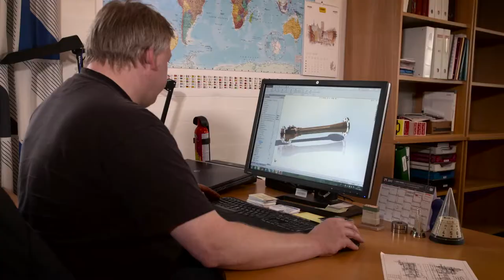Ellehammer Company Presentation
“Life is essentially worthless.  What matters is accomplishment.
The more you accomplish, the more life matters”

 – J.C.H Ellehammer once said and his excitement to invent, to excel - and to accomplish, was what drove him.

J.C.H. Ellehammer (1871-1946) is Denmark’s most famous inventor. He obtained 59 Danish patents and invented a series of mechanical items; boats for the Tivoli Gardens, a motor cycle, The Elleham, and he is regarded as one of the fathers of powered flight in Europe when he ‘took off’ in 1906!

His firefighting equipment formed the basis of our company as we know it today. His enthusiasm to accomplish, to create, to make a difference and his joy of mechanics is still what drives us today at Ellehammer A/S.

This short film sums up our history and the link to the present.